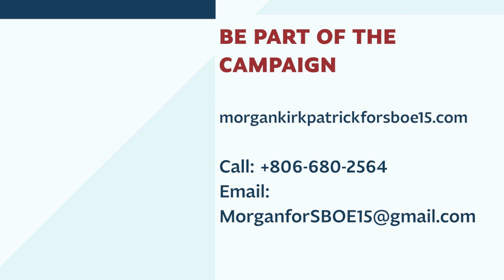Morgan Kirkpatrick State Board of Education SBOE 15